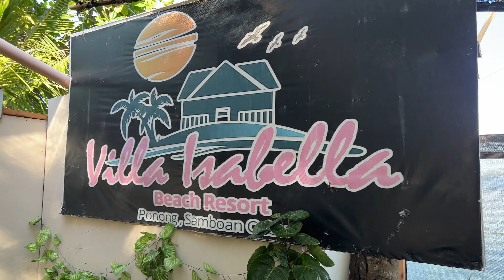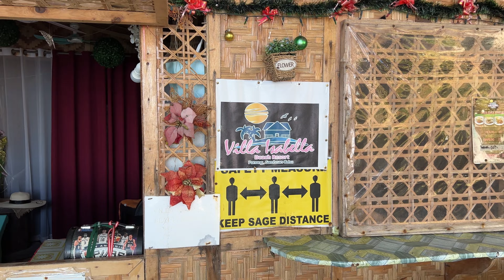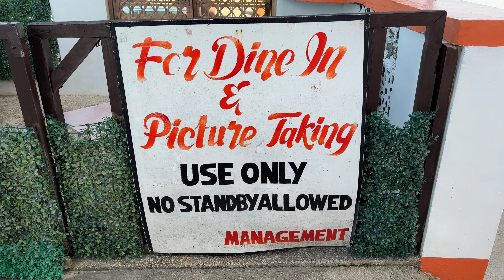Villa Isabella Beach Resort Samboan Cebu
This resort is perfect for you if you are looking for a place to bond with family and friends. Check our video to see the resort's view.